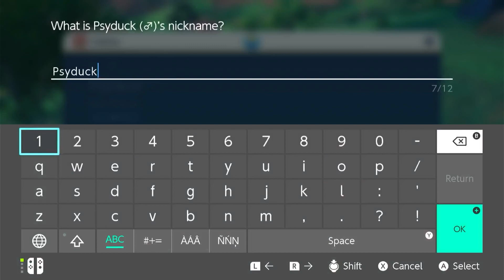Pokémon Violet Gameplay | Episode 2: First Day of School | Adorable Cute Nintendo Switch Game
Continuing our journey as a junior Pokemon trainer in Nintendo Switch's Pokémon Violet make our way through Paldea to Uva Academy! In an effort to aid a fellow classmate, Lady Erin steps in front of a few new adversaries in Team Star. She also learn to terastal her Pokemon companions and navigate the corridors of her new school.